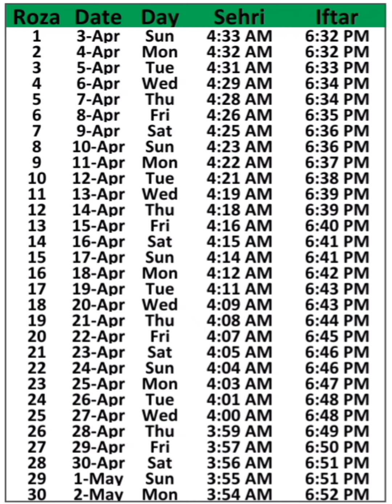Ramazan Calendar Khushab 2022 | Ramadan Timings 2022 Khushab Pakistan | Namaz time Khushab Pakistan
Ramazan Calendar Khushab 2022 | Ramadan Timings Khushab 2022 | Namaz Times Khushab Pakistan 2022
Ramzan 2022 Khushab Pakistan
Ramzan 2022 Khushab Punjab